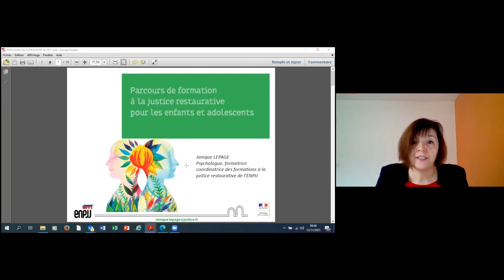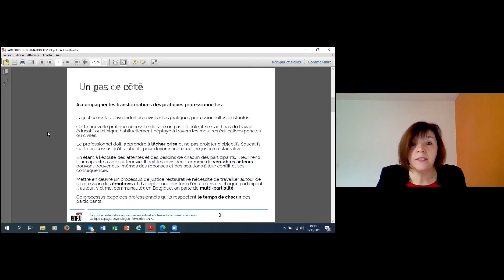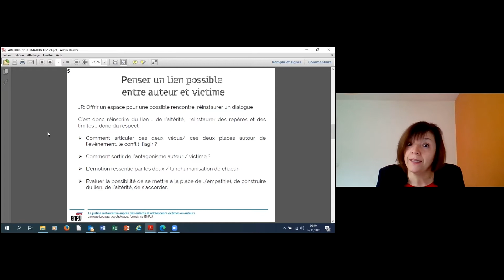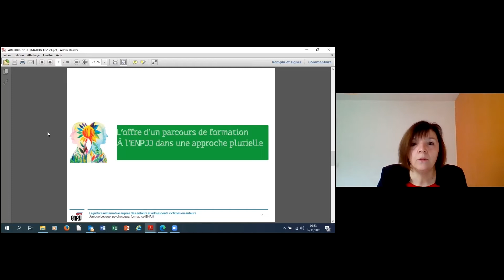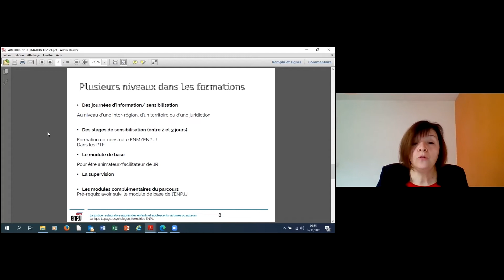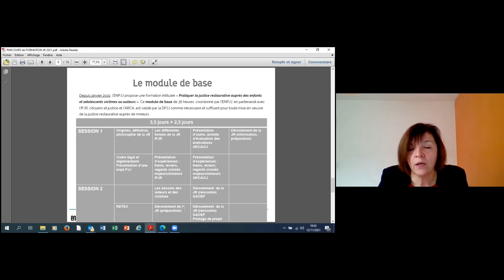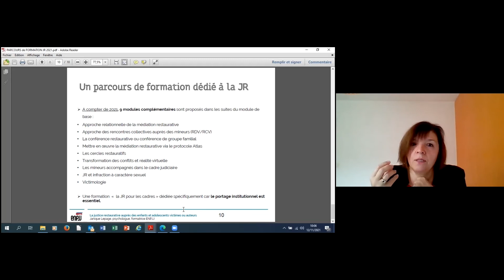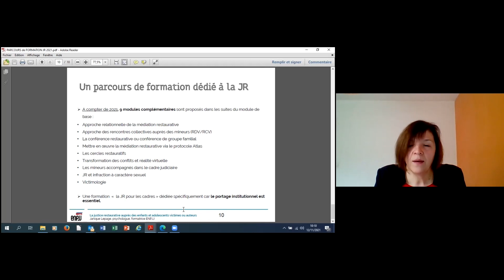Justice restaurative : Le nécessaire changement de posture professionnelle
Janique Lepage, formatrice et coordinatrice des formations à la justice restaurative à l'Ecole Nationale de la Protection Judiciaire de la Jeunesse (ENPJJ), présente le nécessaire changement de posture professionnelle afin de mettre en œuvre la justice restaurative auprès du public des enfants et des adolescents.

La Sauvegarde du Val d’Oise et Citoyens & Justice ont organisé, le 15 novembre dernier, une journée consacrée à la Justice restaurative au cœur du nouveau Code de la Justice Pénale des Mineurs.
Après une matinée théorique consacrée aux liens entre la justice restaurative et le nouveau code de la justice pénale des mineurs, sur le changement de posture professionnelle et l'importance du recours à la justice restaurative chez les enfants et les adolescents, l'après-midi était réservée à la pratique et à la présentation de projets dans 5 territoires différents.

Cette journée a été organisée avec le concours du ministère de la Justice et de la Direction de la Protection Judiciaire de la Jeunesse, de la mairie de Deuil-la-Barre, de l’Ecole Nationale de la Protection Judiciaire de la Jeunesse, du Forum Européen de la Justice Restaurative, de la Sauvegarde du Val d’Oise et de la fédération Citoyens & Justice.